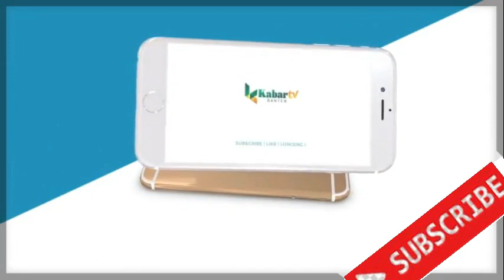MENOLAK RUJUK, KARYAWATI PABRIK DITUSUK MANTAN SUAMI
SERANG,(KB).-
Seorang karyawan PT Nikomas Gemilang menjadi korban penusukan di jalur C perusahaan yang beralamat di Desa Tambak Kecamatan Kibin sekitar pukul 07.20 pagi, Selasa (7/4/2020). Penusukan yang diduga dilakukan oleh mantan suaminya tersebut dikarenakan korban menolak diajak rujuk.

Camat Kibin Imron Ruhyadi membenarkan adanya penusukan tersebut. Berdasarkan informasi yang dihimpun, kata Imron, peristiwa itu didasari masalah keluarga. "Jadi yang bersangkutan (korban) adalah mantan istrinya,"

Imron mengatakan, korban dan pelaku diketahui sudah bercerai sekitar dua bulan belakangan. Kemudian, korban janjian bertemu dengan mantan suaminya di jalur C Nikomas. Dalam pertemuan itu, mantan suaminya berjanji memberikan uang untuk biaya berobat anaknya yang sedang sakit.

Akan tetapi, begitu bertemu mantan suaminya malah mengajak korban untuk rujuk. Niatan tersebut kemudian ditolak korban dengan alasan pribadi. Merasa tersulut emosinya, mantan suaminya kemudian menusuk korban. "Jadi ini masalah keluarga. (Mantan) Istri kerja di Nikomas (mantan) suami tidak,"

Ia mengatakan, korban mengalami tusukan cukup banyak. Korban kemudian dirujuk ke Rumah Sakit Drajat Prawiranegara. "Sekarang korban sudah dirujuk ke RSDP, informasi lebih dari 8 tusukan lumayan banyak. Kondisi sudah siuman sadar tapi masih proses perawatan,"

akun FB ANDI PURNAMA